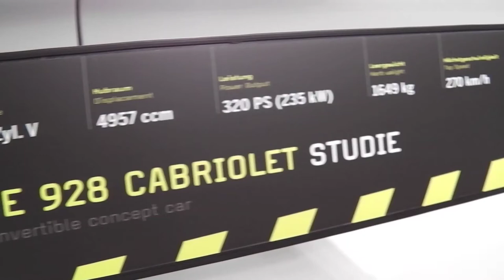Porsche 928 convertible concept car - Project: Secret! - Porsche Museum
The Porsche 928 convertible concept car in the exhibition "Project: Secret!" at the Porsche Museum in Stuttgart (Germany).

- 320 HP
- 270 km/h topspeed